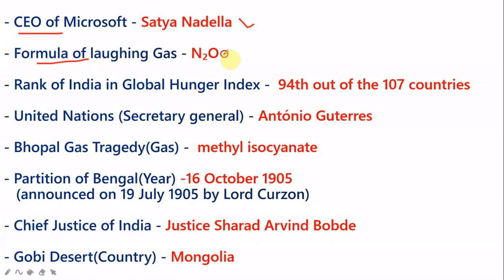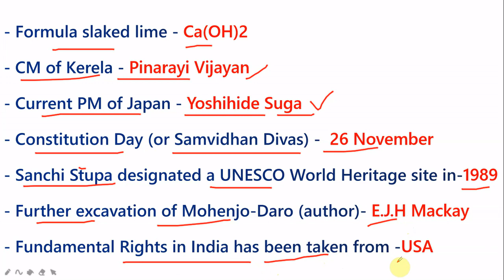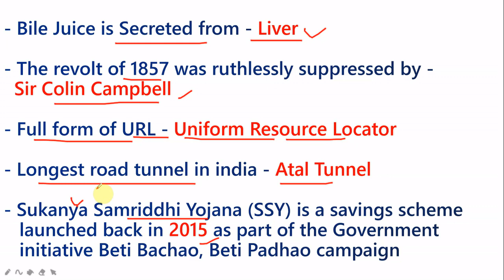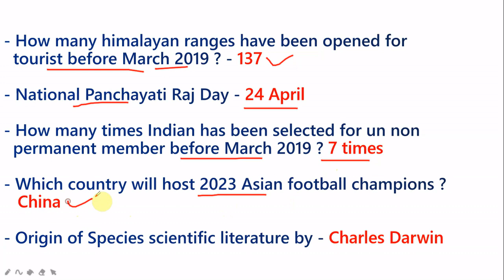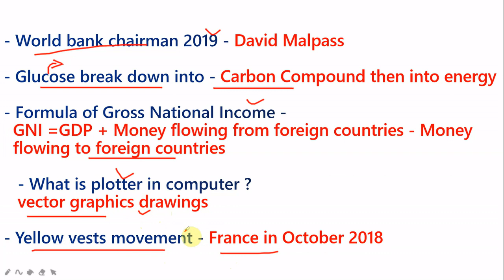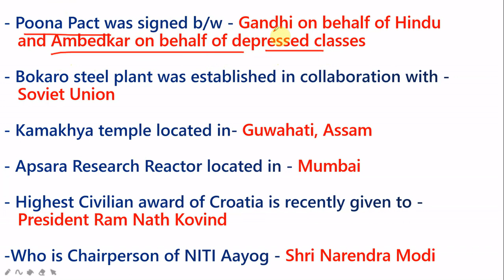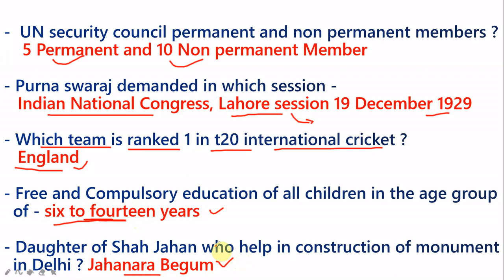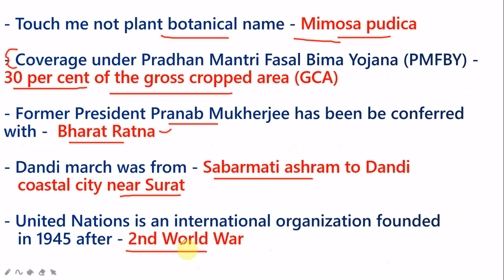RRB NTPC MEGA EXAM ANALYSIS 28 DECEMBER TO 13 JANUARY | RRB NTPC PHASE 1 EXAM ANALYSIS